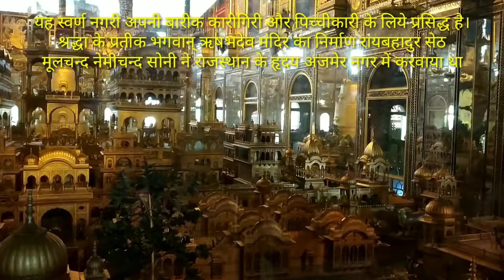सोनीजी की नसियां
करोली के लाल पत्थरों से बना यह ख़ूबसूरत दिगंबर मंदिर जैन तीर्थंकर आदिनाथ का मंदिर है। यह मंदिर 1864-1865 ईस्वी का बना हुआ हैं। लाल पत्थरों से बना होने के कारण इसे 'लाल मंदिर' भी कहा जाता है। इसमें एक स्वर्ण नगरी भी है जिसमें जैन धर्म से सम्बंधित पौराणिक दृश्य, अयोध्या नगरी, प्रयागराज के दृश्य अंकित हैं। यह स्वर्ण नगरी अपनी बारीक कारीगिरी और पिच्चीकारी के लिये प्रसिद्ध है। श्रद्धा के प्रतीक भगवान् ऋषभदेव मंदिर का निर्माण रायबहादुर सेठ मूलचन्द नेमीचन्द सोनी ने राजस्थान के हृदय अजमेर नगर में करवाया था। यह कार्य मूर्धन्य विद्वान् पं. सदासुखदासजी की देख रेख में सम्पन्न हुआ था। इस मंदिर का नाम श्री सिद्धकूट चैत्यालय है, करौली के लाल पत्थर से निर्मित होने के कारण इसे लाल मंदिर तथा निर्माताओं के नाम से सम्बन्धित होने से सेठ मूलचन्द सोनी की नसियाँ या सोनी मंदिर भी कहते हैं। इस मंदिर में अयोध्यानगरी, सुमेरु पर्वत आदि की जो रचना है, वह सोने से मढ़ी हुई है, भवन में अत्यन्त आकर्षक चित्रकारी है, जो लोक तथा संसार में जीव की अवस्था का दिग्दर्शन कराती है। इस ऐतिहासिक मंदिर में प्रवेश करते ही अत्यन्त कलात्मक ८२ फुट ऊँचे मानस्तम्भ के दर्शन होते हैं। प्रतिमा स्थापन के ५ वर्ष बाद सेठ मूलचन्द सोनी की भावना हुई कि भगवान् ऋषभदेव के पाँच कल्याणकों का मूर्त रूप में दृश्यांकन किया जाये।